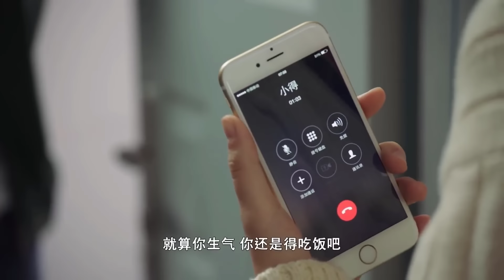3 NÀNG THIÊN KIM NHÀ HỌ BẠCH - Tập 37 | Phim Ngôn Tình Hôn Nhân Trung Quốc Siêu Hay (Thuyết Minh)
★ Xem trọn bộ 3 NÀNG THIÊN KIM NHÀ HỌ BẠCH Thuyết Minh

✤ Đạo diễn: Lưu Khải
✤ Diễn viên: Hoắc Tư Yến, Vương Dương Minh, Đàm Khải
✤ Nội dung: Bộ phim 3 NÀNG THIÊN KIM NHÀ HỌ BẠCH kể về ba thiên kim nhà họ Bạch trên con đường theo đuổi tình yêu và hôn nhân lần lượt phải đối mặt với những vấn đề nan giải trong tình yêu. Bạch Thược, Bạch Cập, Bạch Tô là ba cô con gái của bác sĩ Đông y Bạch Thủ Thành. Bạch Thủ Thành góa vợ nhiều năm nên ông dùng phương thức của mình hết lòng chăm sóc con gái trưởng thành. Tuy nhiên chị cả Bạch Thuộc và em út Bạch Tô lại không chịu nghe theo quản giáo của bố, chỉ chờ bố tái hôn đi Mỹ an hưởng tuổi già là bắt đầu cuộc sống tự do của bản thân. Bạch Thước cùng Lục Lục An có một mối tình chị em yêu xa, Bạch Tô thì yêu ông chú bác sĩ Nhậm Hải Long, còn cô em hai ngoan ngoãn sớm kết hôn sinh con Bạch Cập lại bị chồng phản bội. Vì chuyện của các con gái cuối cùng Bạch Thủ Thành từ bỏ kế hoạch xuất ngoại, muốn giúp cuộc sống các con quay trở lại bình thường. Sau hàng loạt những tình huống dở khóc dở cười trong tình yêu và tình thân ba cô gái cuối cùng đã lần lượt tìm được hạnh phúc của riêng mình.